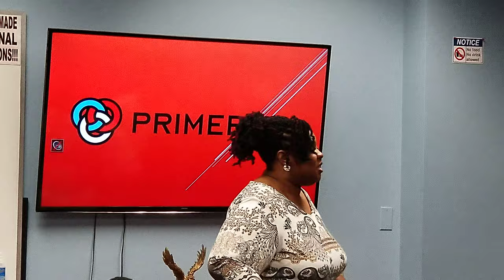Lisa Jones [Part I]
Taylormade Base Shop Visit December 17, 2019
[Screening out the weak; Giving Tough Love Coaching, Have Big Belief, Backing-Up Your "Amen" and Putting Substance In Your Commitments]